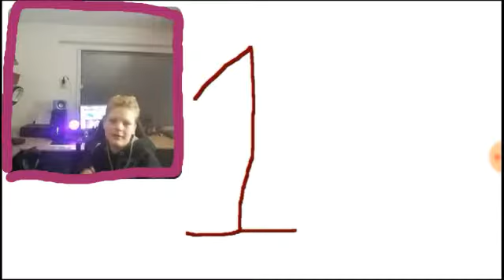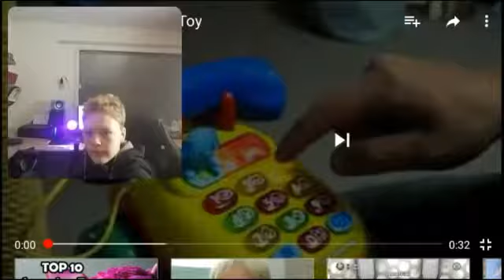MET DIT SPEELGOED KUN JE SCHELDEN!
bedankt voor het kijken naar: MET DIT SPEELGOED KUN JE SCHELDEN!
Vond je deze video leuk? Smash dan op die like knop!
Heb je ook al geabonneerd op deze kanalen?
troep die ik gebruik:
microfoon: Devine M  USB Microfoon
muis: Trutoetsenbord: Trust Elight - LED Illuminated Toetsenbord
headset: Trust GXT 322 Carus - Dynamische Gaming Headset - Camouflage
boxjes: Trust Speakers Soundforce 2.1 Aquasonic
muismat: Trust GXT 760 Glide - RGB Gaming Muismat
plopkappen: DAP DWS-56 microfoon windschermen set
koptelefoonhouder: Konig & Meyer 16090
Over mijn kanaal:
hoi mijn naam is jari en welkom op mijn kanaal dit is jari, ik ben 12 jaar ( op dit moment dan) en ik maak leuke en grappige video's voor ieders vermaak, die ik vervolgens op mijn Youtube kanaal dump. je kunt op dit kanaal voornamelijk games verwachten die op je mobiel of tablet kan spelen,maar misschien ook challenges, random video's en een vlog over iets dat ik doe in mijn dagelijks leven. Ben je nou helemaal nieuw hier? Geen probleem!